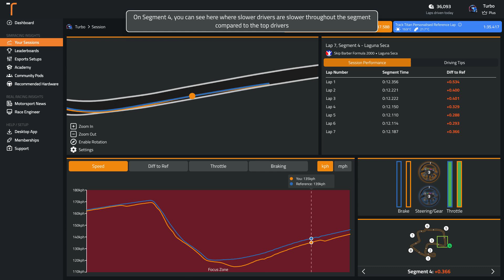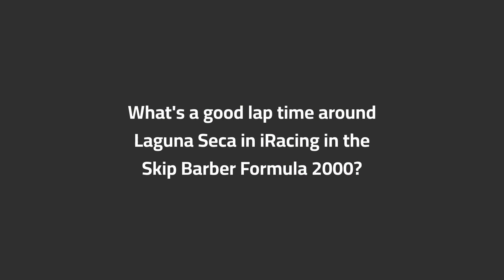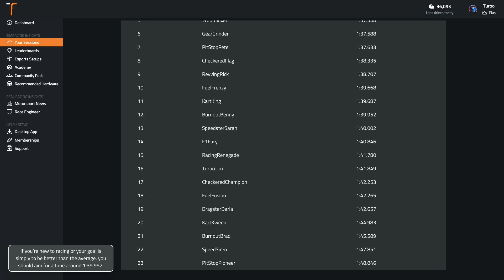iRacing Laguna Seca Skip Barber Formula 2000 (Dry) Track Guide (Hotlap + Telemetry)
Sign up with the code LAGUNASECA56 for 30 days of unlimited AI driving tips

Delve into the Laguna Seca circuit on iRacing driving the Skip Barber Formula 2000, as we discuss the iconic circuit and how you can master it.
See our in-depth written guide for Laguna Seca in the Skip Barber Formula 2000 in iRacing
See where most people lose time time around Laguna Seca in the Skip Barber Formula 2000 in iRacing

Track: Laguna Seca
Car: Skip Barber Formula 2000
Game: iRacing
Weather: Dry

00:00 Onboard Hot Lap
01:36 Analysis of Common Mistakes
02:16 Braking and Key Points Guide
04:25 What's a good time around Laguna Seca in the Skip Barber Formula 2000 in iRacing?